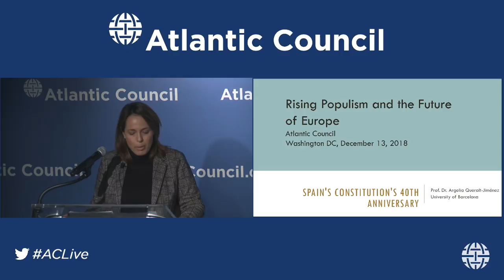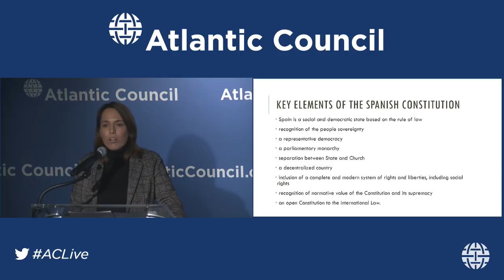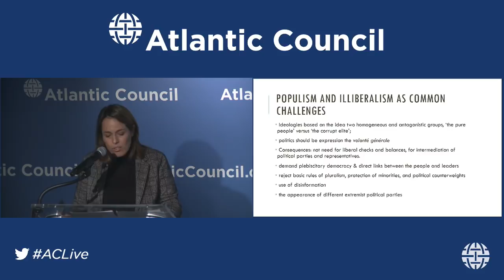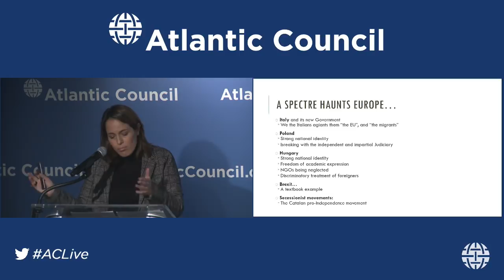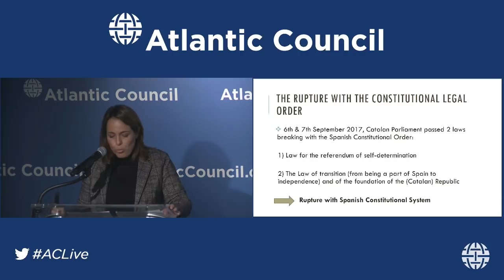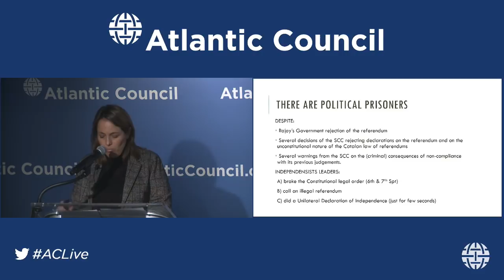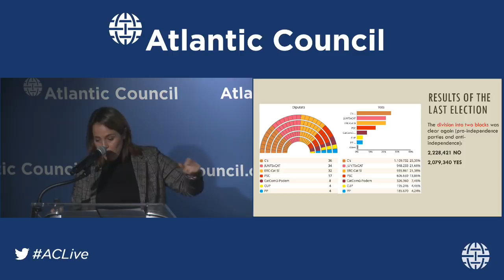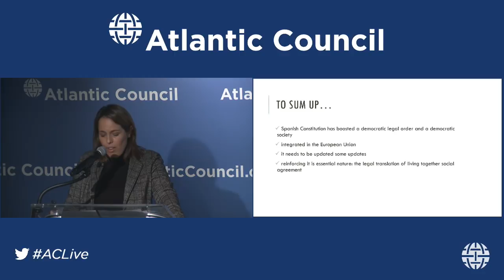Rising Populism and the Future of Europe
Please join the Atlantic Council and the Embassy of Spain on Thursday, December 13th, at the Atlantic Council's headquarters in Washington, DC for a timely discussion on how to address growing populist movements in Europe.

Populism is on the rise in Europe and around the world. Brexit, anti-establishment politicians governing in Italy and elsewhere, and the rise of a far-right party in Germany are all symptoms of a broader wave that could threaten the future of the European Union. Professor Argelia Queralt of Barcelona University, a close observer of populist and separatist movements in Europe, will discuss the political, economic, and social implications for both Europe and the United States with Douglas Rediker, Founding Partner and Chairman of International Capital Strategies and Nonresident Senior Fellow at Brookings Institution.

The two experts will discuss key questions including: What steps can governments take to address the root causes of populism? Will populism continue to grow unabated? Can new consensus emerge? The discussion will mark the occasion of Spain's pluralistic constitution's 40th anniversary, drawing lessons from Spain’s experience addressing these issues.

His Excellency Santiago Cabanas Ansonera, Ambassador of Spain to the United States, will provide welcoming remarks.